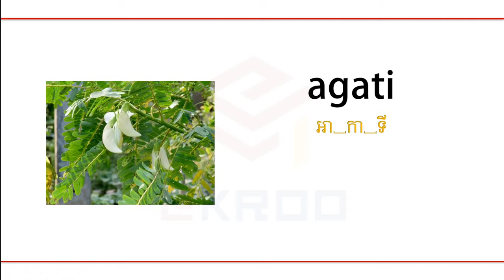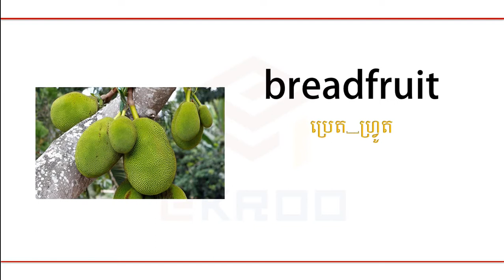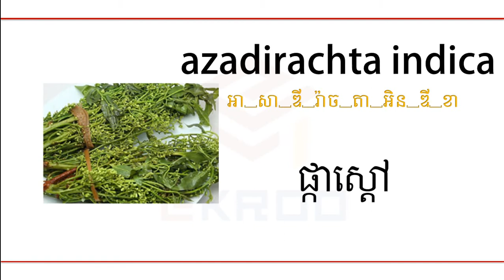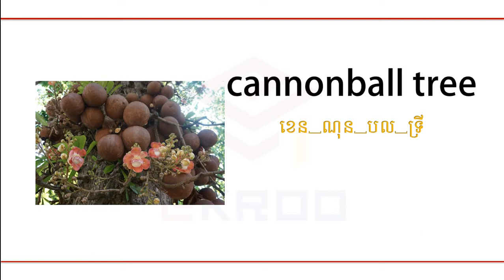Vegetables (D) | បន្លែ | eKroo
Vegetables (B) | បន្លែ | eKroo
Vegetables (A) | បន្លែ | eKroo
Study Equipment (B) | សម្ភារៈសិក្សា | eKroo
Study Equipment (A) | សម្ភារៈសិក្សា | eKroo
Kitchen Equipment (F) | សម្ភារៈផ្ទះបាយ | eKroo
Kitchen Equipment (E) | សម្ភារៈផ្ទះបាយ | eKroo
Kitchen Equipment (D) | សម្ភារៈផ្ទះបាយ | eKroo
Kitchen Equipment (B) | សម្ភារៈផ្ទះបាយ | eKroo
Kitchen Equipment (A) | សម្ភារៈផ្ទះបាយ | eKroo
Bathroom Equipment (B) | សម្ភារៈបន្ទប់ទឹក | eKroo
Bathroom Equipment (A) | សម្ភារៈបន្ទប់ទឹក | eKroo
Bedroom Equipment (B) | សម្ភារៈបន្ទប់គេង | eKroo
Bedroom Equipment (A) | សម្ភារៈបន្ទប់គេង | eKroo